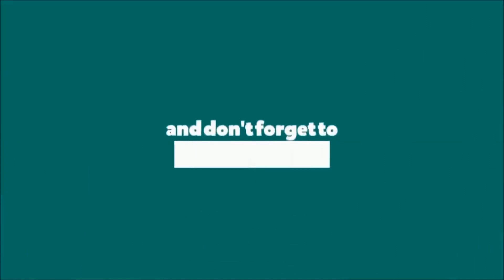Review Anime Mannaka No Rikkun | A_Kun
Review Anime Mannaka No Rikkun:
- Anime ini akan tayangb 9 Januari 2019.
- Genres: Comedy, Seinen.
- Anime ini diadaptasi dari Manga Mannaka No Rikkun (Rikkun in the Middle) karya Masahiro Totsuka.
- Sinopsis: Bercerita tentang anak nakal bernama rikkun dan keluarganya yang eksentrik.
Ini adalah Review Anime Mannaka No Rikkun versi A_kun.